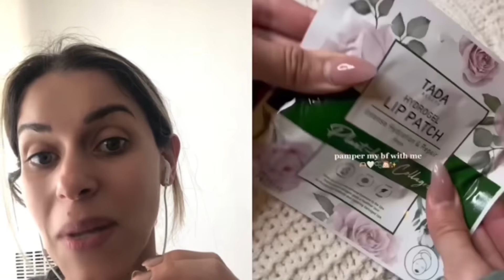Analizamos video de tik tok | dermatóloga reacciona ❤️